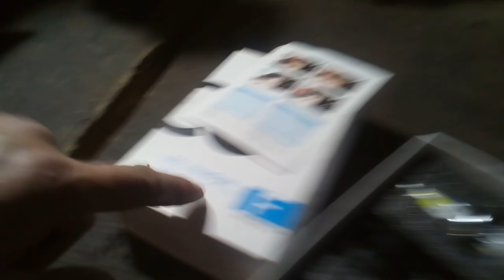Фокус. LED лампочки на фары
Лэд лампочки на дальний свет загораются от ветра